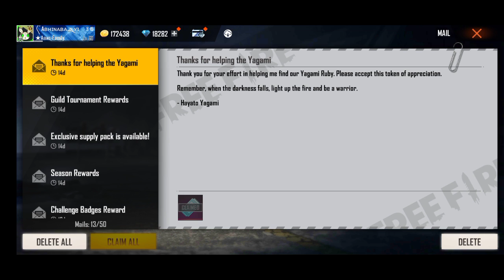রিডিম কোড যারা পাওনি তারা আবার নিয়ে নাও || এটাই শেষ সুযোগ || FREEFIRE REDEEM CODE HAYATO